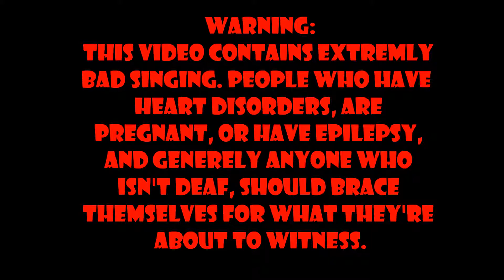Lan - Karaoke Party - part 2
I'm sorry about this.

LAN participants:
-Radcona
-Elias_1806
-Releets
-Martin
-Mr Rodrigues
-Camelwolf
-Magnus